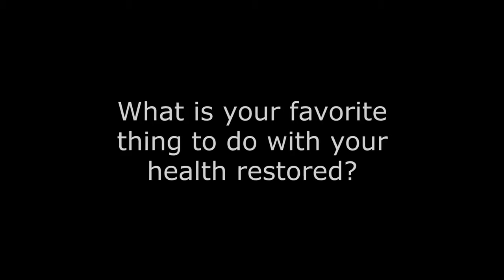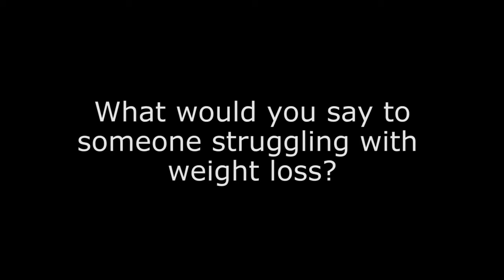Amy\'s Success Story Nutritional Weight & Wellness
Kannaway is a hemp lifestyle company with a focus on nutritional wellness whose products contain CBD rich hemp oil.